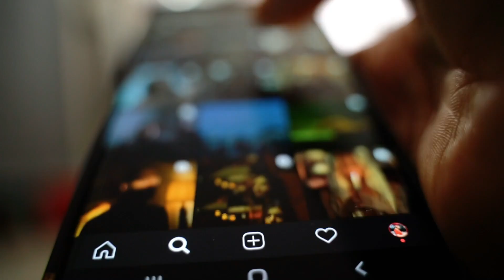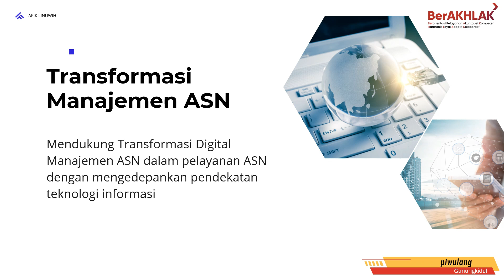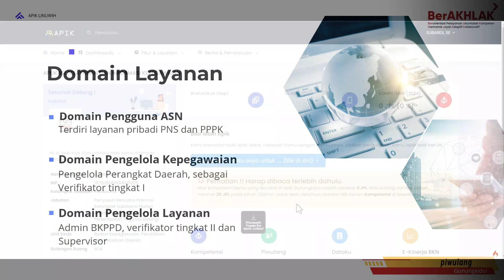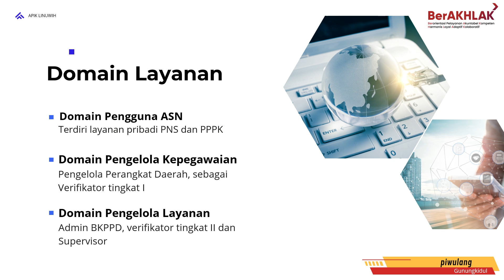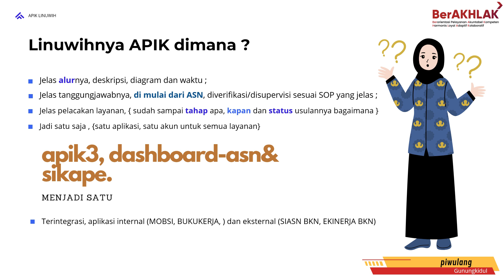Fitur Layanan Terbaru Aplikasi APIK Linuwih Kabupaten Gunungkidul